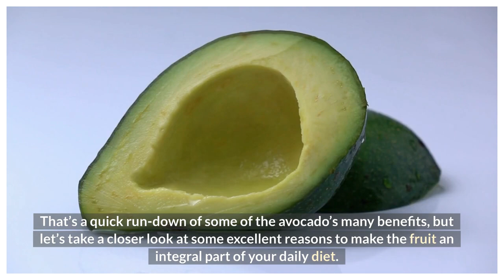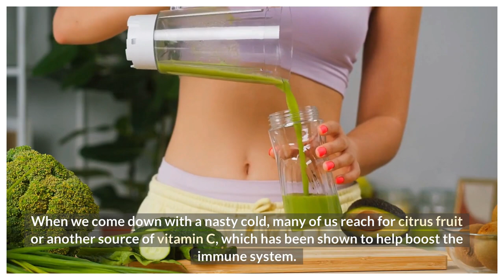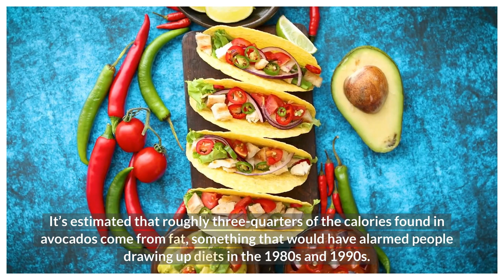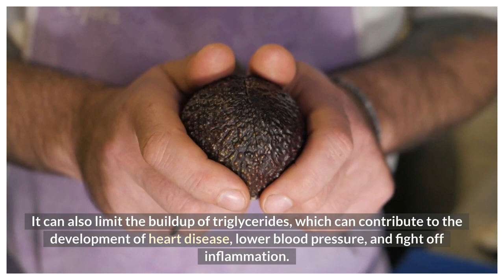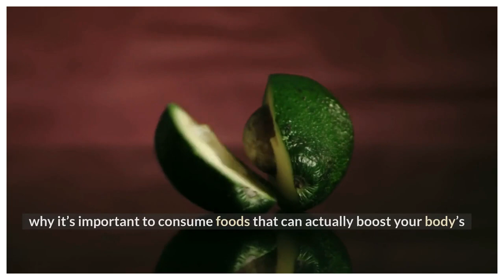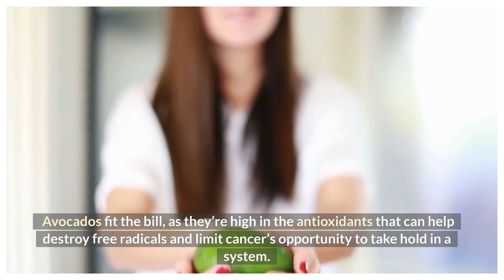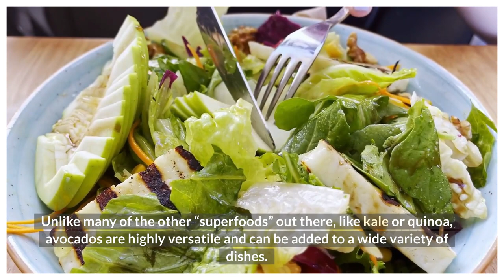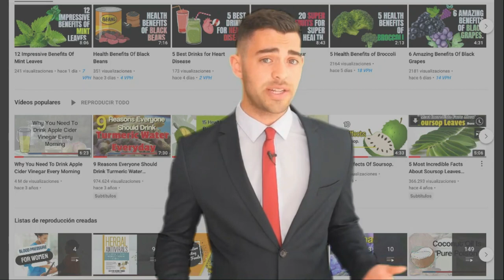The Incredible Health Benefits of Avocado